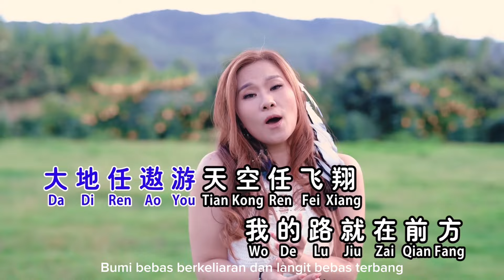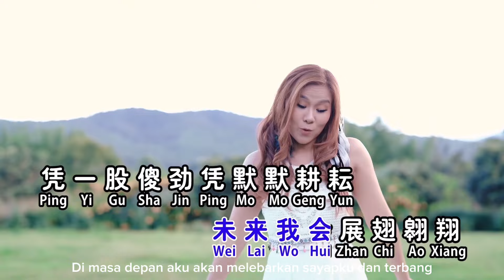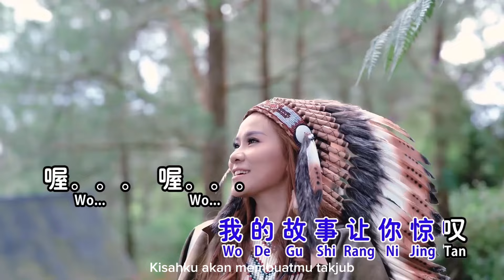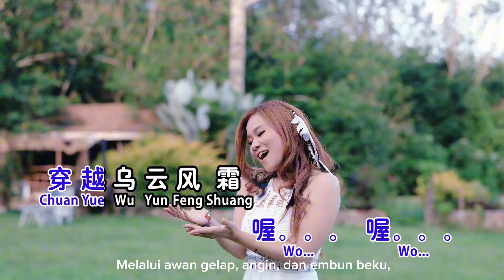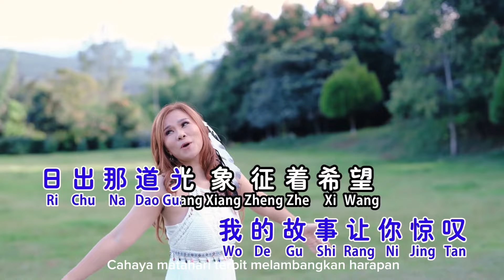看见我的光 《SEE MY LIGHT》黄佳佳 Kan Jian Wo De Guang 《Lihat Cahayaku》Huang Jia Jia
2nd Album Collaboration between NSR (New Southern Records) Malaysia and Indonesia
[ 看见我的光 ]
黄佳佳 2024 原创新歌
词 曲 郑国亮 编 崇烈

太阳 依旧天空高高挂
夜幕 依旧撒满着星光
阳光透心房  星辰照路弯
我的家就在前方

坚持  心中追逐的梦想
跨越  所有阻挡我的墙
大地任遨游  天空任飞翔
我的路就在前方

woo. woo...
穿越乌云风霜  你会看见我的光

拥抱  最亲爱的脸庞
未来  我会展翅翱翔
凭一股傻劲  凭默默耕耘
凭你给我的力量

长路  坎坷我更顽强
坚信  自己心中的方向
流一滴汗水  闪一颗泪光
我的故事 让你惊叹

日出那道光  象征着希望
我会带着荣耀回家